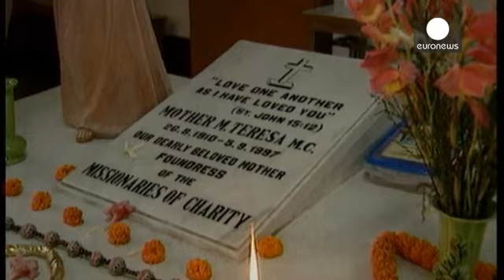El papa Francisco confirma que Teresa de Calcuta será canonizada el 4 de septiembre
La fundadora de la Orden de las Misioneras de la Caridad será canonizada un día antes de que se cumplan los 19 años de su fallecimiento en la ciudad india de Calcuta y durante el Año Santo Extraordinario de la Misericordia.…